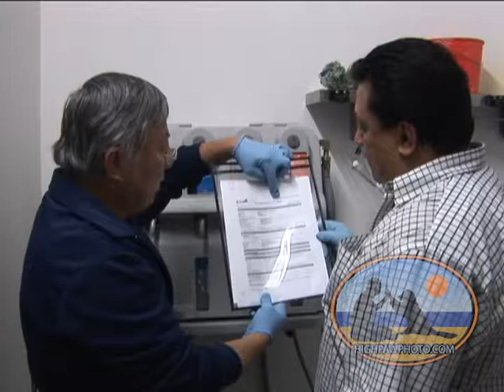2 Cust MSDS A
Custodians discussing chemicals with MSDS sheet.